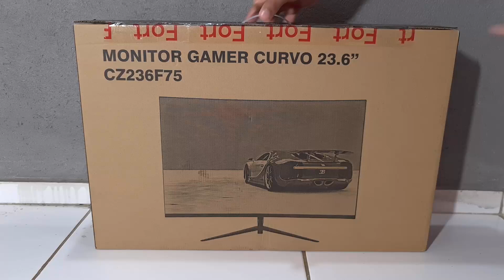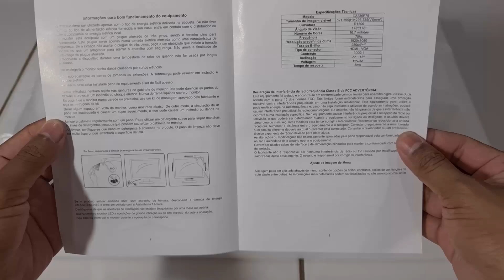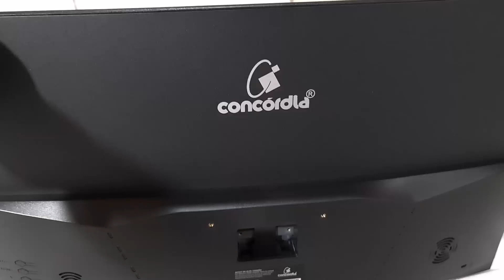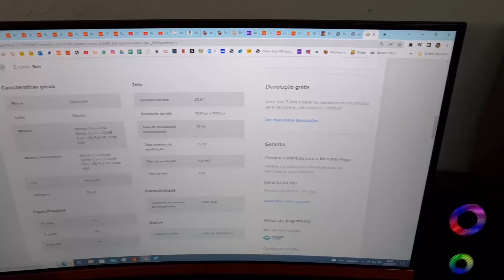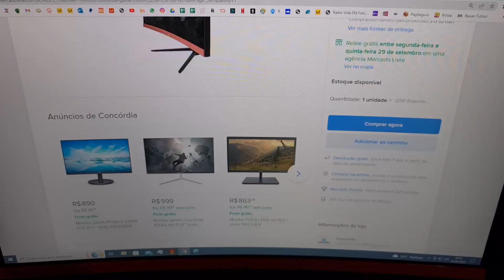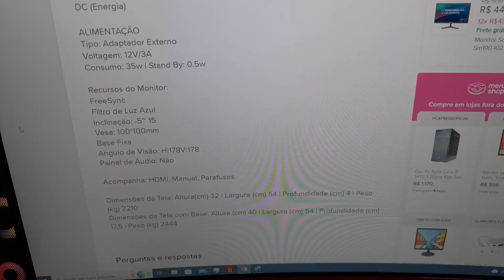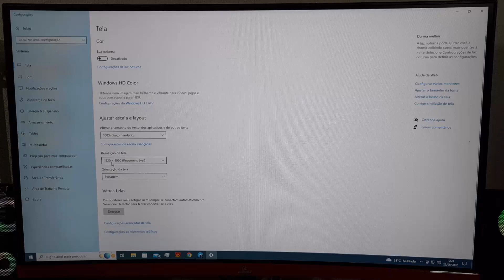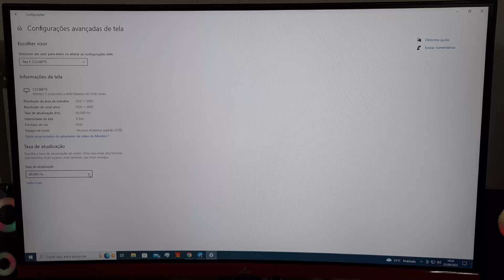Unboxing e Primeiras Impressões | Monitor Concórdia Gamer Curvo Cz236f 23.6 Full Hd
Monitor Concórdia Gamer Curvo Cz236f 23.6

OUTROS MONITORES QUE RECOMENDO

AMD RX5500XT 8GB

AMD RX 6600XT 8GB

RTX 3070 8GB GAME

AMD RX 6800XT 16GB

PC GAMER DE R$2.000 COM PEÇAS DO ALIEXPRESS

Filtro de Linha

FONTES GAMEMAX

GABINETE GAMES